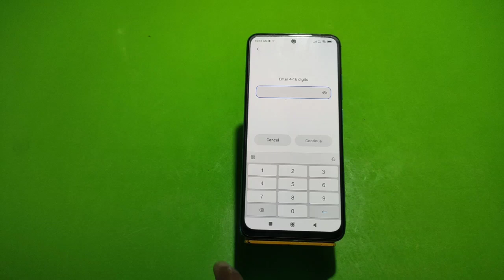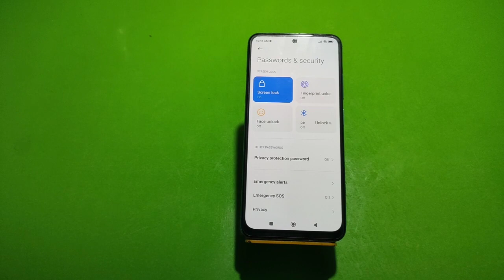How To Set Pin Lock In Xiaomi 12T Pro, Xiaomi 12T Pro Mein Pin Block Kaise Lagaen,Pin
How To Set Pin Lock In Xiaomi 12T Pro, Xiaomi 12T Pro Mein Pin  Block Kaise Lagaen,Pin Setting

How To Set Pin Lock In Xiaomi 12T Pro, Xiaomi 12T Pro Mein Pin Lock Kaise Lagaen, Pin Locked Set Up, Lock Setting, Password Lock In Xiaomi 12T Pro, Set Lock Screen Password In Xiaomi 12T Pro, Pattern Lock Setting

Pin_Lock Xiaomi 12T Pro